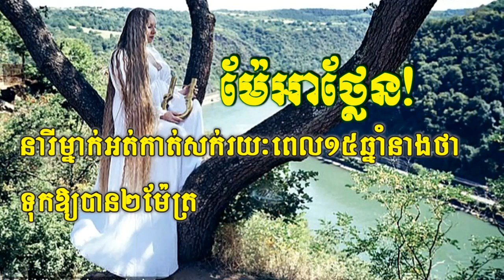ម៉ែអាថ្លែន! នារីម្នាក់អត់កាត់រយៈពេល១៥ឆ្នាំនាងថាទុកអោយបាន២ម៉ែត្រ | News Center